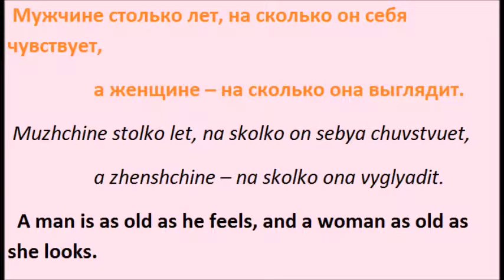"A man is as old as he feels...", how to say it in Russian?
Мужчине столько лет, на сколько он себя чувствует, а женщине – на сколько она выглядит.
Muzhchine stolko let, na skolko on sebya chuvstvuet, a zhenshchine – na skolko ona vyglyadit.
A man is as old as he feels, and a woman as old as she looks.